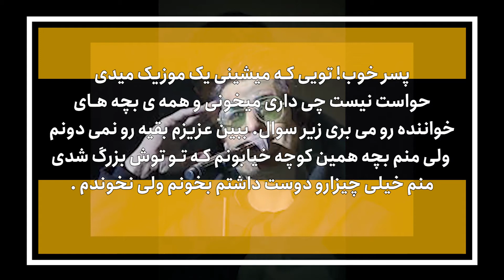ایران بیوگرافی | زندگی نامه شهاب مظفری خواننده،ترانه سرا وآهنگساز ایرانی و ماجرای دیس به یاس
شهاب مظفری متولد سال 63 در تهرانه! این خواننده در سال های اخیرحواشی زیادی رو تجربه کرده که در این ویدیو بهش می پردازیم! از ماجرای اشتباه پزشکی در عمل آپاندیسش تا ماجرای دیس نافرجام شهاب به یاس رپر کشورمون
البته یه تجربه بازیگری هم داشت که به نظر کارشناسان اونم ناموفق بود
بقیه ماجرای های این خواننده پرحاشیه رو در این قسمت ببینید...